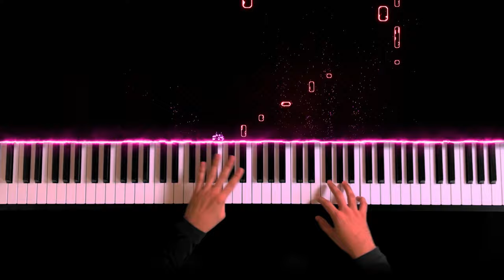Choo Lo - The Local Train (Piano Cover)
➤ PIANO CLASSES

I offer solo one-to-one Online Piano lessons to serious students.

I do this as my full-time job so donations are very much appreciated, but will never be asked for. If you do decide to donate, please remember that they are non-refundable. Thanks for the support, my dudes.
🎹 UPI: iamshubham2899-1@okhdfcbank or iamshubham2899@okicici

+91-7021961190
(Please write your full name & drop a message on it if you wish to be included in my Broadcast List. Here, You will get notifications about my music videos, upcoming covers & many more)

➤ EQUIPMENT

♪ Piano: Yamaha DGX-660
♪ VST: Garritan CFX
♪ Camera: iPhone 13
♪ Audio Editing Software: FL Studio
♪ Video Editing Software: Adobe After Effects

A: Yes, feel free to use my music in your videos. Just link my channel in your video description and/or in your video. :)

♪ Written and Composed by The Local Train

Choo Lo Piano
Choo Lo Piano cover
Choo Lo cover
Choo Lo keyboard cover
Choo Lo keyboard
Choo Lo instrumental cover
Choo Lo instrumental
Choo Lo synthesia tutorial
Choo Lo on piano
Choo Lo piano version
Choo Lo keyboard version
Choo Lo on keyboard
Choo Lo guitar cover
Choo Lo guitar
Choo Lo singing cover
Choo Lo singing
Choo Lo chords
Choo Lo piano tutorial
Choo Lo notes
Choo Lo learning tutorial
Choo Lo chords learning
Choo Lo drum cover
Choo Lo lyrics
Choo Lo easy piano
Choo Lo midi file
Choo Lo midi
Choo Lo background music
Choo Lo bgm
Choo Lo tutorial
Choo Lo free sheet music
Choo Lo sheet music
Choo Lo synthesia